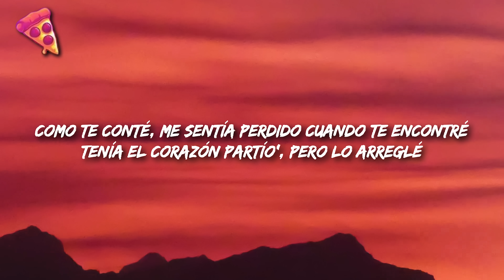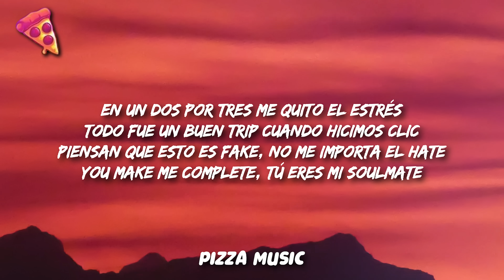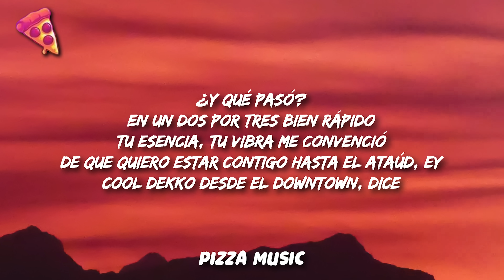DEKKO - 12x3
DEKKO - 12x3 Letra/Lyrics:
[intro]
oh-oh-oh-oh-oh
directamente desde el downtown, yeah
bo-lo-lo, bo-lo-lo, eh

[coro]
como te conté, me sentía perdido cuando te encontré
tenía el corazón partío', pero lo arreglé
cuando lo tenía arreglado ya te lo entregué en un dos por tres

[post-coro]
oh-oh-oh-oh-oh
oh-oh-oh-oh-oh, eh
cuando te encontré, tenía el corazón partío', pero lo arreglé
en un dos por tres

[verso 1]
por cosa' mía' no creía nada de lo que decía'
pareciste tan buena, tal ves no lo merecía
tú querías yo quería preguntar cómo sería
despertar contigo todos los día'
[refrán]
¿y qué pasó?
sin sentido este bandido se enamoró
un consentido bien dormido se despertó
a nadie había presumido así como tú, ey
¿y qué pasó?
en un dos por tres bien rápido
tu esencia, tu vibra me convenció
de que quiero estar contigo hasta el ataúd, ey

[post-coro]
oh-oh-oh-oh-oh
oh-oh-oh-oh-oh, eh

[verso 2]
en un dos por tres me quito el estrés
todo fue un buen trip cuando hicimos clic
piensan que esto es fake, no me importa el hate
you make me complete, tú eres mi soulmate
en español mi alma gemela, todo lo demás se cancela
escúchame en acapella, yo rezo por eso' beso' de novela
[refrán]
¿y qué pasó?
cool dekko desde el downtown, dice

[post-coro]
oh-oh-oh-oh-oh
oh-oh-oh-oh-oh, eh

[outro]
como te conté
cuando te encontré
cuando de besé
eh-eh-eh